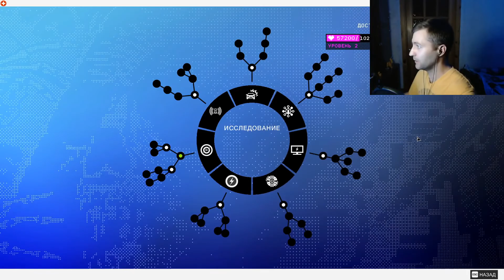Watch Dogs Legion ЖДУ Watch Dogs 2 ИГРАЮ #3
Привет геймеры ! Я жду выхода игры Watch Dogs Legion (сделал предзаказ на стиме), а пока игра не вышла играю Watch Dogs 2. Прохожу линейные задания и второстепенные задания, играю, веселюсь. В общем  Я ГЕЙМЕР В общем я MaVik) С тебя лайкос, с меня видос.